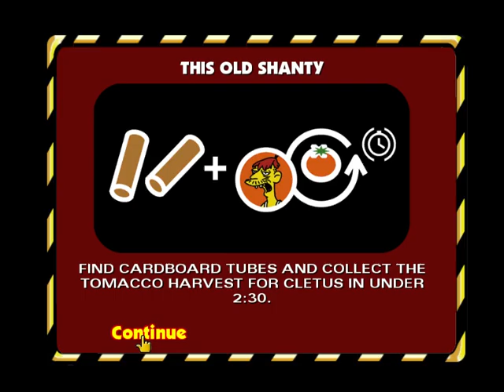The Simpsons Hit & Run 17 11 2019 19 26 51